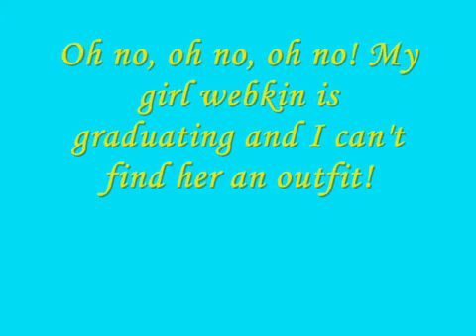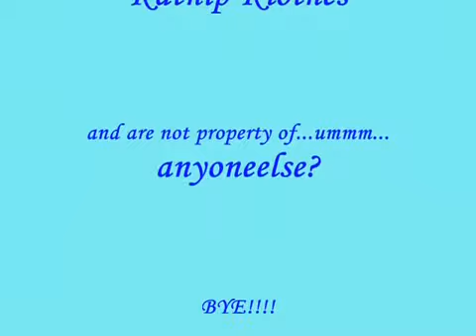Katnip Klothes Commercial + contest entery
the contest person is a boy srry!
K makes it kool